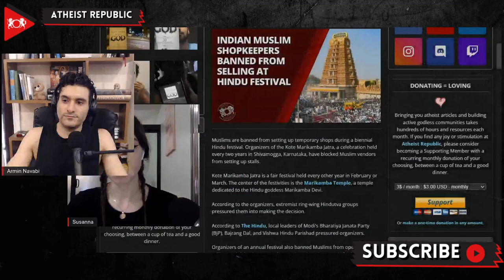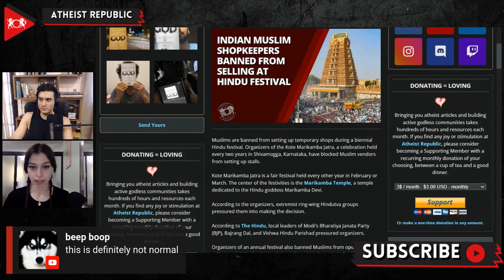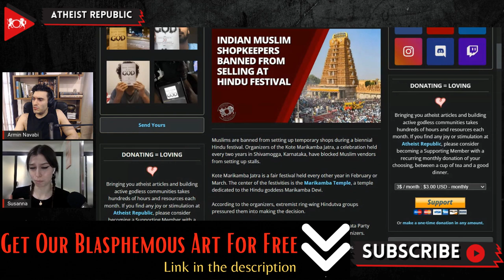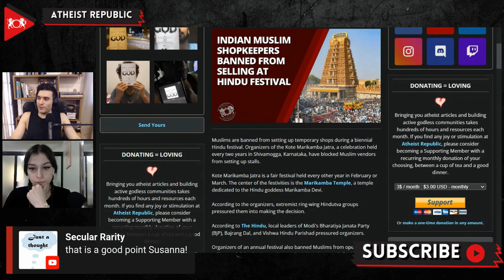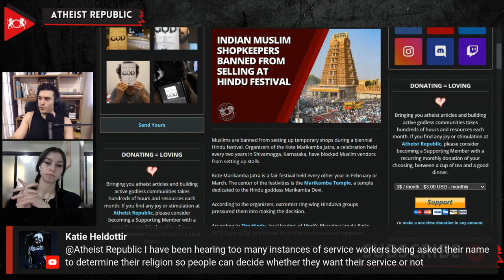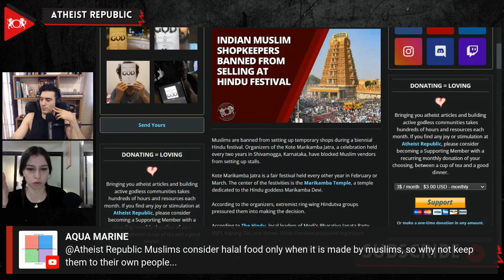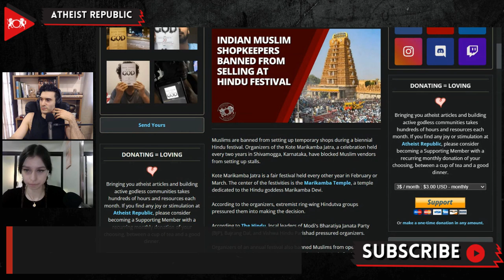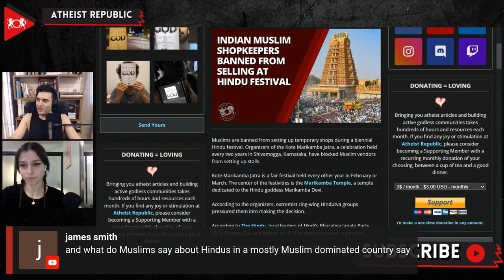Indian Muslim Shopkeepers Banned From Selling At Hindu Festival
Organizers of the Kote Marikamba Jatra, a celebration held every two years in Shivamogga, Karnataka, recently banned Muslim vendors from setting up stalls. The center of the celebration is the Marikamba Temple, a temple dedicated to the Hindu goddess Marikamba Devi. According to The Hindu, local leaders of the hardline Hindu groups BJP, Bajrang Dal, and Vishwa Hindu Parishad pressured the organizers of the festival into making the decision. The Suggi Mari Pooja, another yearly festival, has also banned Muslims, allegedly because they had protested against the Karnataka High Court's ruling that supported allowing hijabs to be banned in government schools. "We agreed to their [Hindu hardliners] demand in the interest of smooth conduct of the festival," a festival organizer said. Before the announcement, some Muslims shopkeepers had already paid for renting out stalls and the sudden ban under right-wing gang pressure is causing issues. Several Hindu festival committee members are unhappy with this decision as they were forced to take this decision. Channabasappa, a leader of the local BJP group in Shivamogga, said the banning is justified because, according to him, the local Muslim community failed to properly condemn the recent murder of a Hindutva activist.

Source:
Location: India